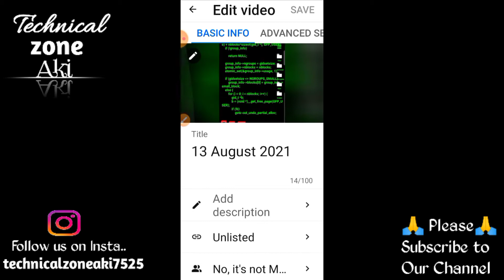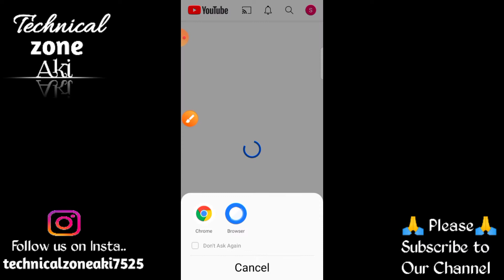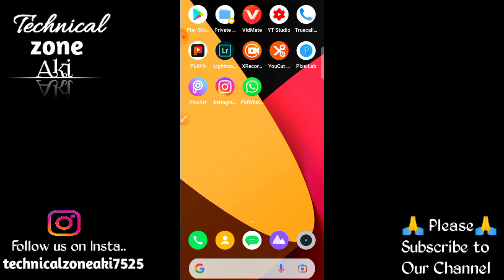How to verify YouTube account by mobile // yt studio learn more problem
How to verify YouTube channel by mobile // yt studio learn more problem

दोस्तो आज इस वीडियो में बताया हू yt studio से thumbnail कैसे लगाएं

Verifying YouTube channel
Verify YouTube account for thumbnail
Verify YouTube account by mobile
Verify YouTube channel by mobile
Verify YouTube account by phone
Thumbnail tutorial video
Thumbnail learn more problem
Thumbnail learn more problem in Hindi
Yt studio learn more problem
Yt studio thumbnail learn more problem
Thumbnail YouTube
Thumbnail Kaise lagaye YouTube studio se
Thumbnail kaise lagaye yt studio se
Yt studio thumbnail not working

Yt studio thumbnail problem in Hindi

"Technical zone aki" I create this channel for those friends who are interested in technology like - Android tips and tricks /app and gagets & who want to become a YouTuber .Thank you so much for watching this video.

Technicalzoneaki7525